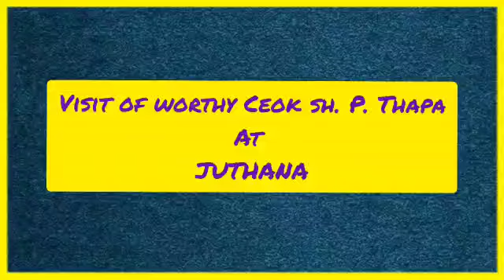CHIEF EDUCATION OFFICER VISITS TREKKING BASE CAMP, FELICITATES PARTICIPANTS AT JUTHANA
CHIEF EDUCATION OFFICER, KATHUA VISITS TREKKING BASE CAMP, FELICITATES PARTICIPANTS AT GOVERNMENT HIGH SCHOOL JUTHANA